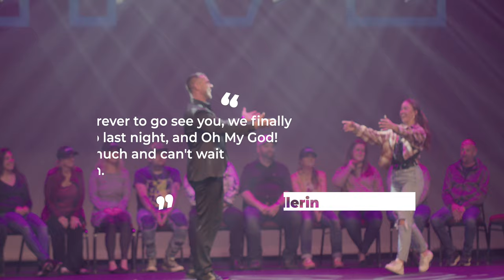Jason Cyrus LIVE!! 2024 Trailer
JASON CYRUS LIVE!

A Mystical and Magical Journey into the Unconscious Mind

The incredible showman extraordinaire—Jason Cyrus returns with the hottest stage hypnosis show in Canada.  Hypnotizing thousands throughout his dynamic career, Jason delivers a distinct one-of-a-kind energizing experience of hypnosis. Audiences everywhere are mesmerized saying, “That was the greatest, funniest show I ever saw!”  The wildly popular show will leave you captivated, and in stitches with laughter, as participants experience a night of fun leaving their troubles at the door!

Not only is Jason’s shows filled with fun, high energy, and non-stop entertainment but Jason demonstrates his unique ability to inspire and educate his volunteers and audiences, leaving them captivated, charged up, and wanting more. Expect nothing less than sensational when you watch Jason in action!

The fun, the thrills, and the uncontrollable laughter … it’s the most hilarious and fascinating journey into the mind that you will ever take!

The show runs a continuous 90 to 105 minutes and is performed without an intermission.
Theatrical Haze and Fog.
Recommended for ages Twelve (12) and up